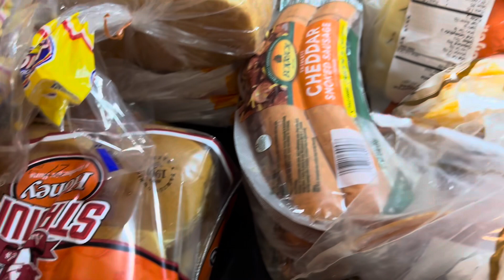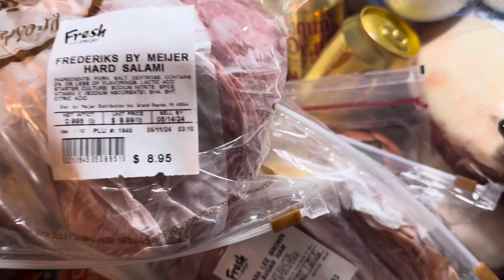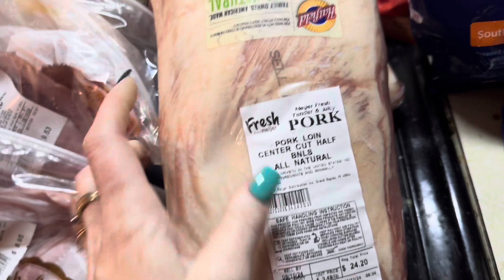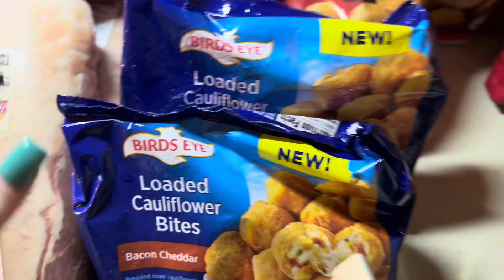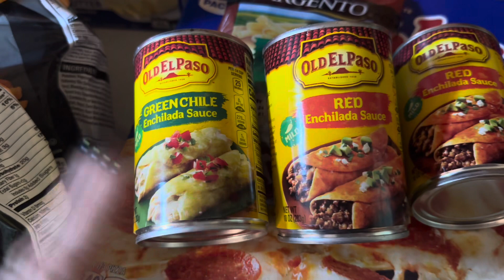Meijer Grocery Haul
We are stocking up on some freezer foods for quick meals over the next few weeks